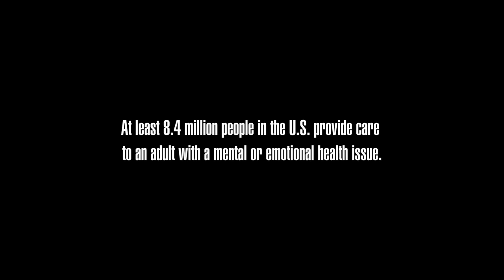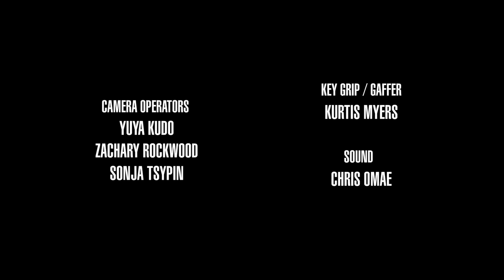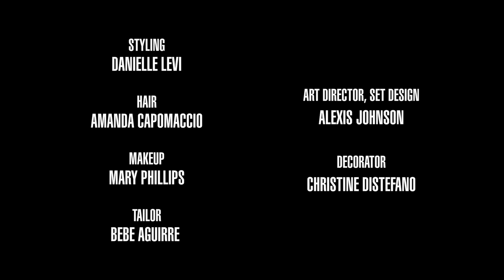Kendall Jenner Explains How Panic Attacks Affect Her | Open Minded | Session 3 | Vogue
How can you overcome anxiety? How can you help others to do this same? In episode three of Open-Minded, Kendall Jenner sits down with Dr. Curley Bonds, Psychiatrist and Chief Medical Officer at the Los Angeles County Department of Mental Health, to discuss how to be a better ally to friends, family, and loved ones who live with anxiety. In their conversation, Kendall opens up about her experience with panic attacks. Dr. Bonds provides Kendall with advice on how to channel her experience to help others, offers tips for breathing exercises and discusses if and when it’s appropriate to take medication to help treat anxiety.

The National Alliance on Mental Illness, is the nation's largest grassroots mental health organization dedicated to building better lives for the millions of Americans affected by mental illness. For more information on anxiety symptoms, treatment, and resources please

If you or someone you know is struggling, you are not alone. Text “NAMI” to 741741, 24/7

Directed by: Posy Dixon
DP: Kevin Hayden
Camera Operators: Yuya Kudo, Zachary Rockwood and Sonja Tsypin
Key Grip/Gaffer: Kurtis Myers
Sound: Chris Omae
Edited by: Victoria Mortati and Daniel Poler
Color: Carlos Flores, Forager
Sound: Paul Vitolins and Nick Cipriano, Bang
Post Production: Marco Glinbizzi
Series Title Montage: Chris Beckman
Title Design: Jason Duzansky
Art Director, Set Design: Alexis Johnson
Decorator: Christine DiStefano
Styling: Danielle Levi
Hair: Amanda Capomaccio
Makeup: Mary Phillips
Tailor: Bebe Aguirre
Executive Producer: Marina Cukeric
Producers: Naomi Nishi, NY and Jace Davis, LA
Line Producers: Jen Santos and Jessica Schier
Production Manager: Trina DeMattei
Location Manager: Joe Burk
Production Coordinators: Peter Brunette and Andressa Pelachi
Associate Producers: Rachel Cantor, Stephanie D’agostini and Arielle Neblett
Production Assistant: Josh Crowe
Covid Supervisor: Carla Nora
Vogue: Robert Semmer, VP Digital Video Programming and Development; Mark Guiducci, Creative Editorial Director; Sergio Kletnoy, Entertainment Director.
Derek Blasberg, YouTube Fashion & Beauty
Maya Amolis, YouTube Health
Dr. Curley Bonds, Chief Medical Officer at the Los Angeles County Department of Mental Health
Ashleah Gonzales
Christy Welder
Jessica Edwards, NAMI
Barb Solish, NAMI
Elizabeth Stafford, NAMI
Katrina Gay, NAMI
Dr. Ken Duckworth, NAMI
YouTube Health
Medcircle